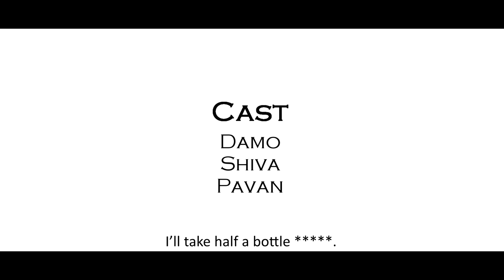Ley Thamma (Hey Kid) Short Movie Teaser Coming soon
A story of a boy who teaches all drunkards a lesson with just a single word.